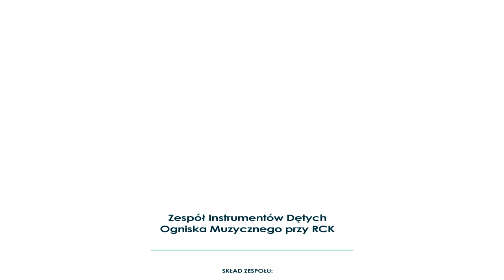CHOCIANÓW. Do Hymnu!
Święto Niepodległości 2020 w Chocianowie
niepodlegladohymnu w wykonaniu Zespołu Instrumentów Dętych Ogniska Muzycznego przy Regionalnym Centrum Kultury w składzie: Marysia Szulc, Piotr Faluta, Katarzyna Hruszowiec, Agnieszka Hruszowiec, Krystyna Kozołup, Ewa Dąbrowa, Patrycja Kosior, Krzysztof Mazur, Ryszard Bartosz, Małgorzata Beta, Roman Beta.